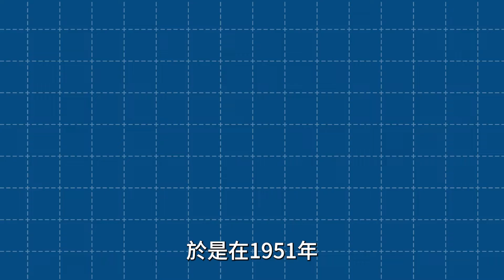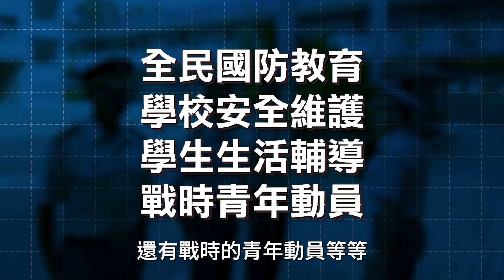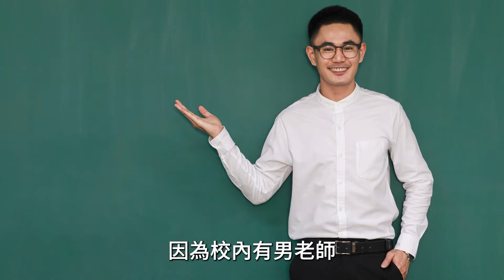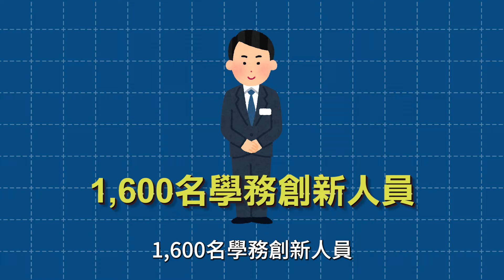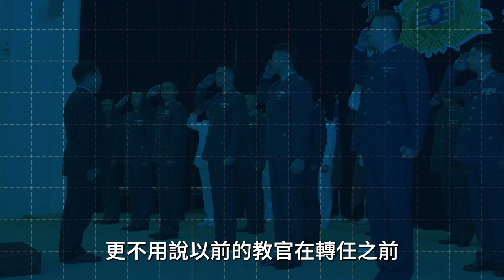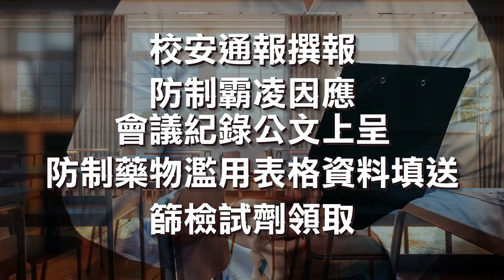教官被取代了？跟霸凌事件頻傳有沒有關係？學創人員可以取代他們的專業嗎？|我的學習筆記 #397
教官退出校園
被視為是去威權化轉型正義的一環
但在過去的教育體制之下
教官確實承擔了很多
學校的相關業務

因應高中職教官陸續退出校園
教育部改為培訓「學務創新人員」
來取代教官在學校發揮的職能
乍聽之下挺很正常的
但最近爆發的一連串事情
卻讓人重新思考
這些培訓的學創人員
是真的準備好了嗎？

讓我們一起關心，教官退出了校園以後吧！

Polya Yang、Chia-Hung Liu、ann liu、柯誠譽、Sion Ein、Roots Ko、Wu Pin-Ying、赤炎、Meng Ting 柯孟廷 Ke、Roy Li、ewigkeitor liu、葉小雲、Chung-Ming Wang、李文傑、陳建宏、菀熒塋、房晋傑